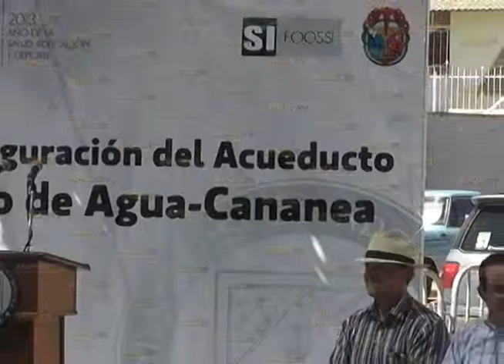Gestiono Temo Galindo para el proyecto Ojo de Agua...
Gestiono Temo Galindo para el proyecto Ojo de Agua...Canal 4 Agua Prieta Sonora